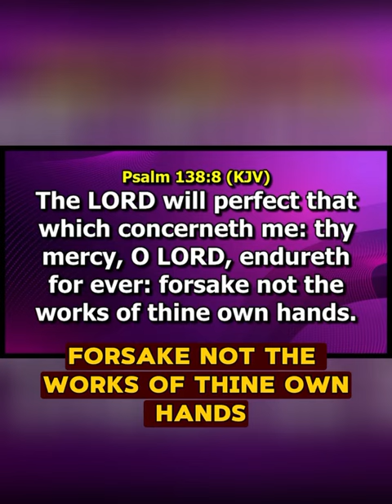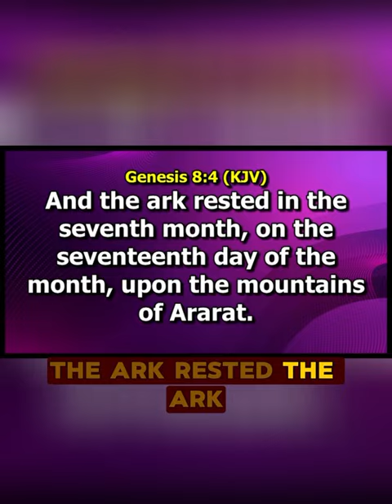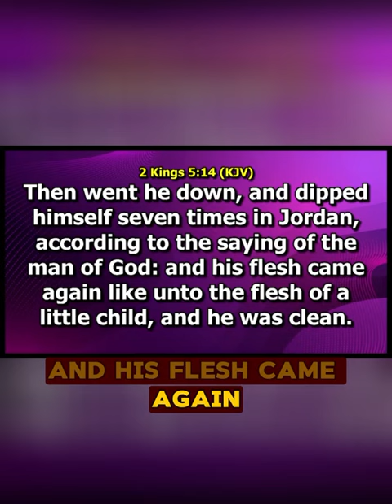I decree the month of July your season of rest, restoration, perfection and completion